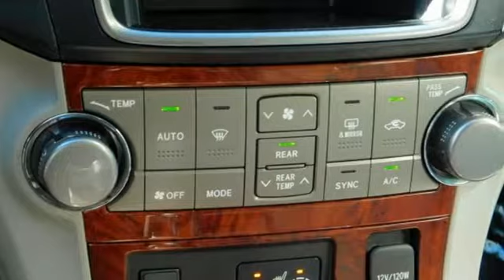2013 Toyota Highlander Philadelphia, PA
Year: 2013
Make: Toyota
Model: Highlander
Trim: Limited
Engine: 6 Cyl. 3.5L
Transmission: Automatic
Color: Classic Silver Metallic
Interior: Gray
Mileage: 102074
Stock #: U16442
VIN: 5TDDK3EHXDS177802
1 Check out this 2013 Toyota Highlander Limited before it's too late!*This Toyota Highlander Is Competitively Priced with These Options *Woodgrain & leather interior trim -inc: chrome door handles, Washer-linked variable intermittent windshield wipers -inc: windshield wiper de-icer, UV reduction glass windshield, Traction control (TRAC), Tonneau cover, Supplemental transmission oil cooler, Smart Key System -inc: push button start, remote illuminated entry, Side-impact door beams, Rear window defogger, Rear privacy glass.*Visit Us Today *Treat yourself- stop by Central City Toyota located at 4800 Chestnut St, Philadelphia, PA 19139 to make this car yours today!

Located at 4800 Chestnut Street in historic University City, Central City Toyota was one of the first Toyota Dealerships in Philadelphia, Pennsylvania and is a Toyota Certified Center in the area for Used Cars, Toyota Certified Pre-owned Cars, Service, Parts, Finance and Rentals. Since being founded in 1969, our primary focus has been total commitment to our customers by providing an outstanding product coupled with premier service. With 24 Technicians and 38 bays to serve you six days a week, we are well prepared to service your vehicle. Our shuttle service will take you anywhere in Center City or the surrounding suburbs. The Used Car Sales Staff has over 100 years combined experience and are trained to not only sell you a vehicle, but to tend to your needs.
Address:
4800 Chestnut St.